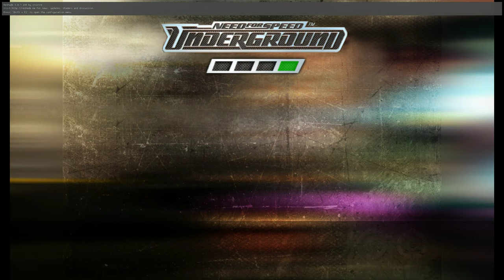Ya Casi Tengo El Titulo De Campeón | #18 Need for Speed Underground 2K Ultra HD